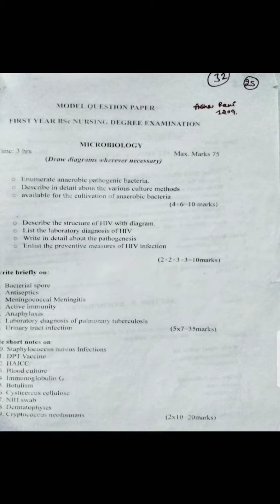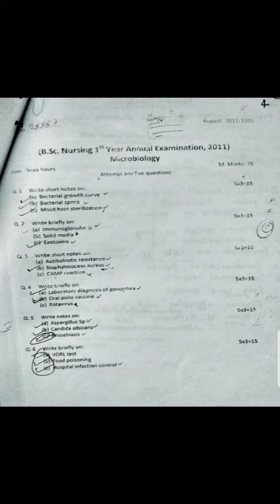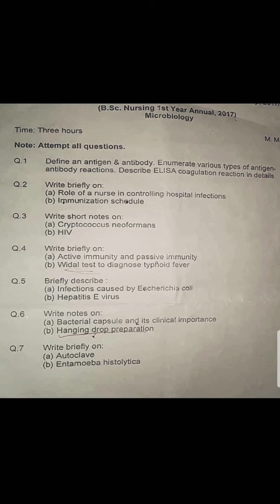Previous Year Papers of Microbiology ||Bsc Nursing 1st year previous Year Papers|| Dikshaphogat